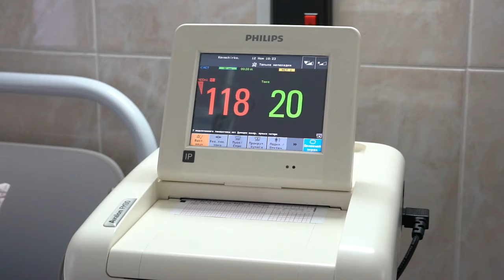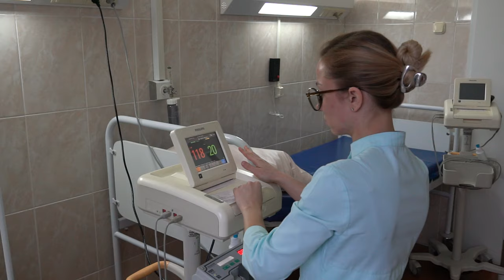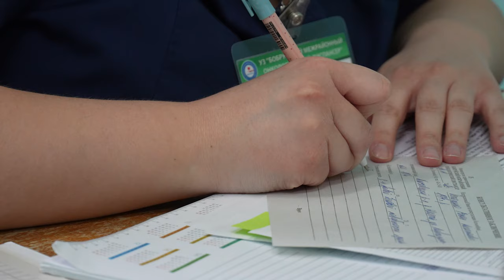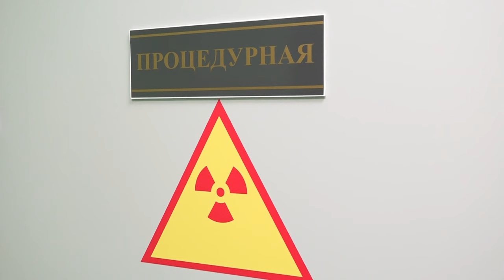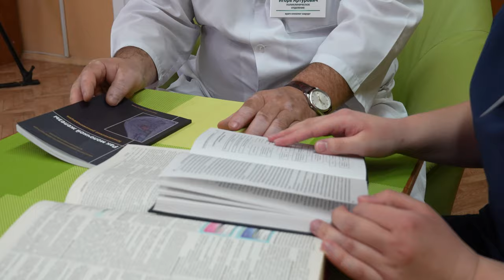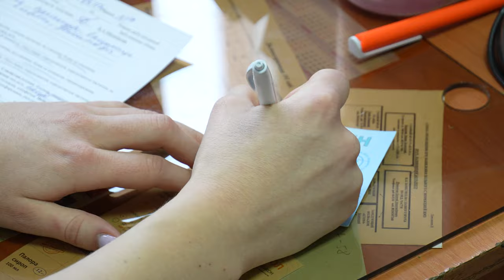ЗУМЕРЫ ONLINE: молодёжь и здравоохранение